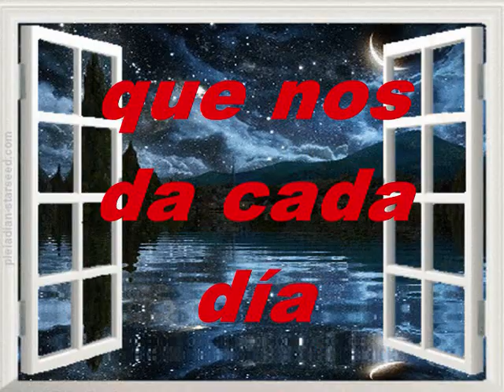Dios De La Creación